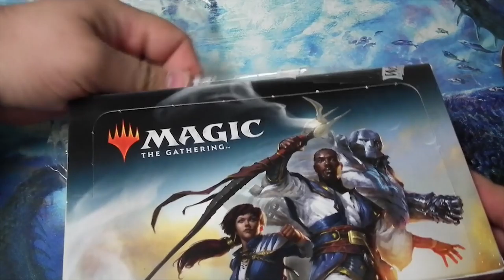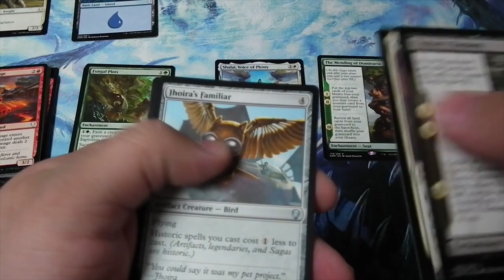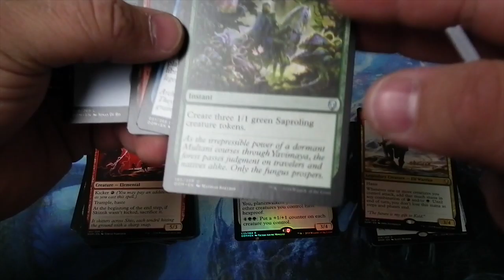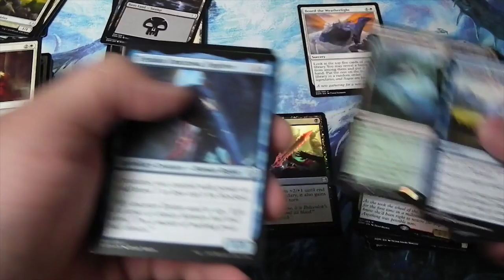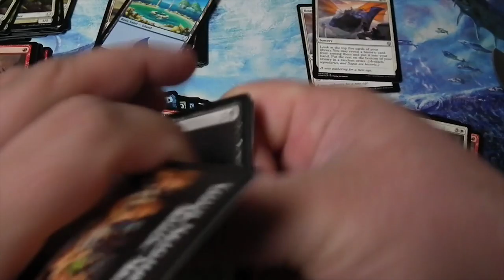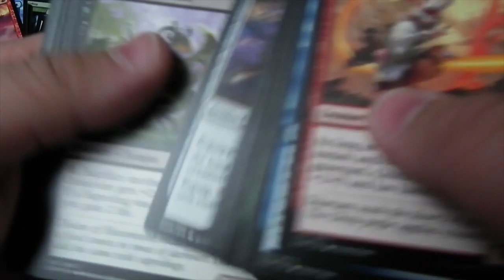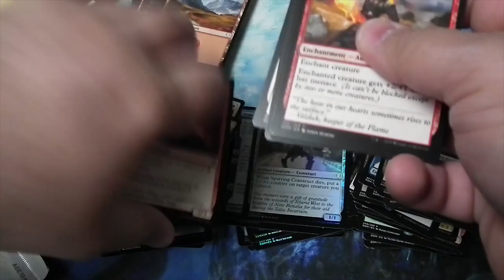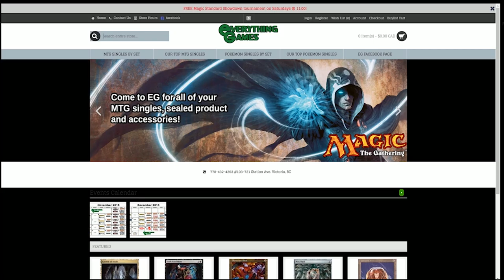Most expensive Dominaria Box Opening Ever! HYPE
I open an expensive box of Dominara in Celebration of the WarOfTheSpark trailer. Value Town! Misprinted Karn.